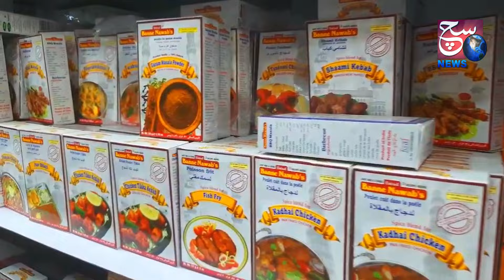AIMIM Corporators Ne Di Asaduddin Owaisi Ko Mubarakbad at Darusalam, Hyderabad | SACHNEWS